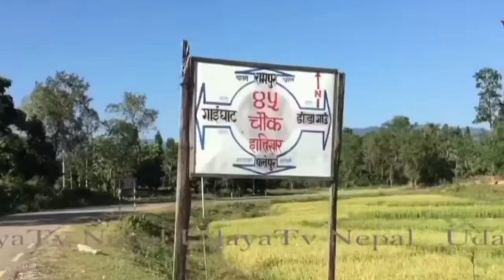my nepal is nepalese i love nepal💘💘💘💘🇳🇵🇳🇵🇳🇵🇳🇵🇳🇵🇳🇵🇳🇵